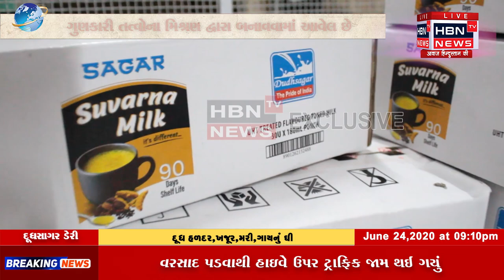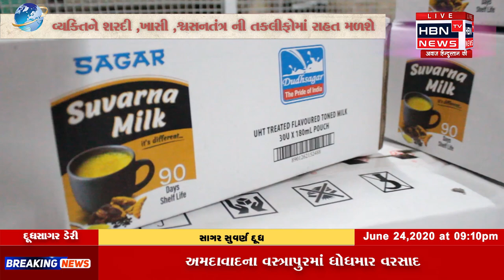દૂધસાગર ડેરી મહેસાણા દ્વારા સાગર સુવર્ણ દૂધ બહાર પાડવામાં આવ્યું છે | HBN TV NEWS